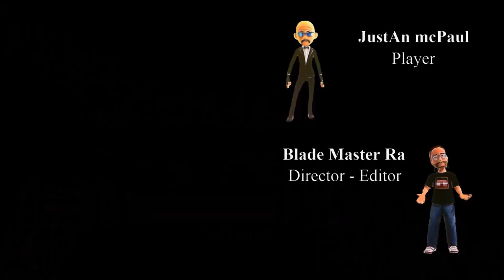Horizon Forbidden West Story - Ep 6 - Blade Style Series